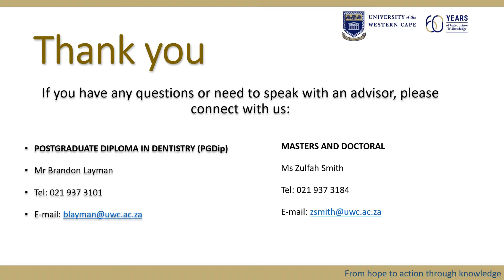Faculty of Dentistry Minimum Admissions Criteria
UWC Virtual Open Day 2020: Applications and Admissions to Bachelor of Dental Surgery (BDS) and Bachelor of Oral Health (BOH)